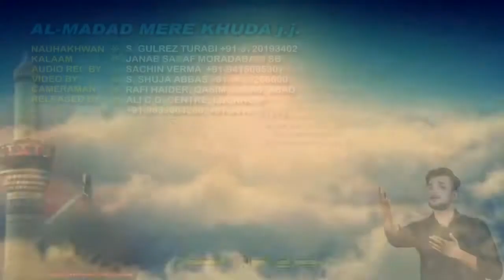Aun o Mohammad | Gulrez Turabi | 2016-17 (1438 Hijri)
Aun o Mohammad
Gulrez Turabi 2016-17
Gulrez Turabi 1438 Hijri
Muharram 2016-17
Release By: ALI CD CENTRE (INDIA)
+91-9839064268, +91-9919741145